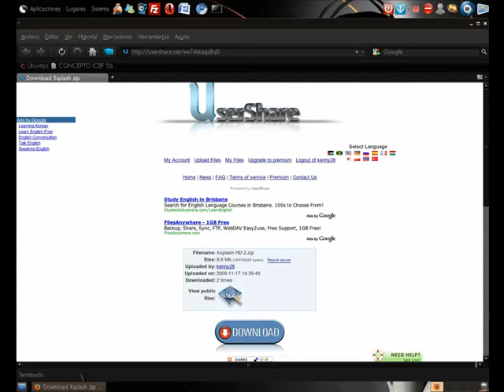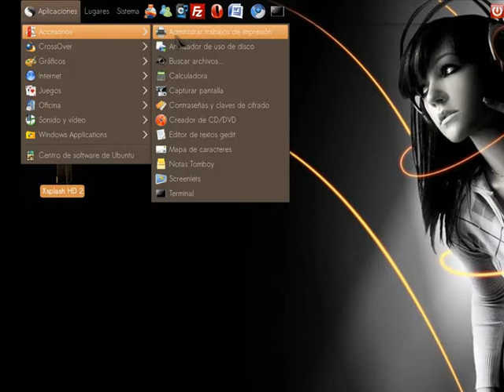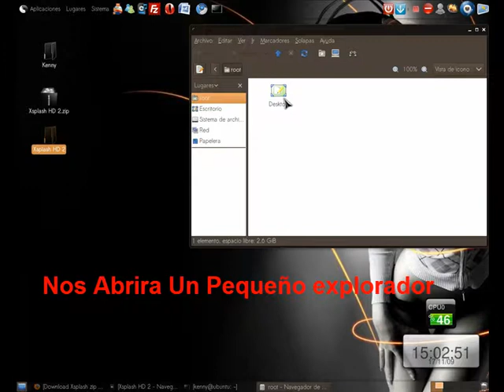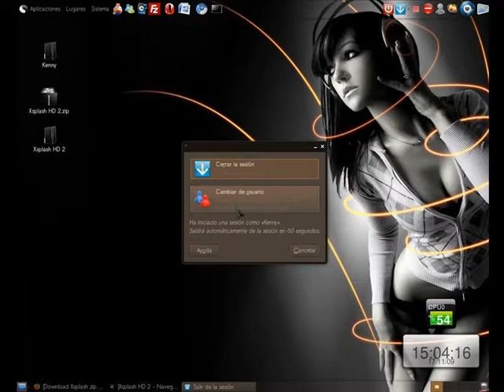Como cambiar la pantalla de inicio de seccion (Xsplash) en Ubuntu 9.10 !!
Todo lo referente al video en